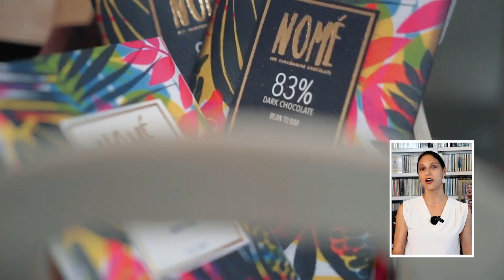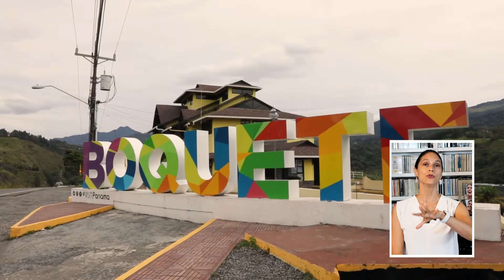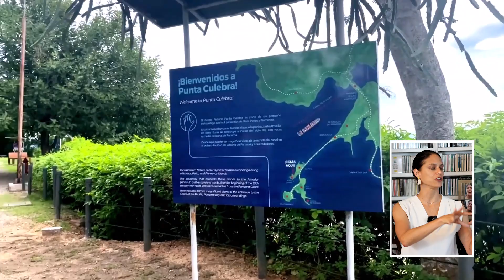Top Experiences & Things to do in Panama High Season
Explore the top experiences and things to do in Panama during high season, from hiking in Soberania National Park to tasting coffee in Boquete. Join Patrizia Pinzon as she guides you through the best activities in Panama for the peak travel season!

📖 CHAPTERS 📖
00:00 - Intro
00:08 - Experiences & What to do in Panama00:28 - Spanish Lessons
01:04 - Salsa Classes
01:36 - Cooking Classes
02:17 - Chocolate Making
02:59 - Coffee Tasting
03:39 - Outside Casco Viejo
03:46 - Stand up Paddle School
04:14 - Amador Area04:25 - Punta Calebra04:42 - Barro Colorado Island
05:48 - Drumming
06:25 - Outdoor Experiences

🟢 DO YOU WANT A MINI TOUR👇

Are you an expat considering a move to or investment in Panama? Dive into our free mini-guides tailored to help you navigate life in Panama with ease. From understanding the local job market and investment opportunities to finding the perfect real estate and adapting to the Panamanian lifestyle, our bite-sized tutorials are designed to provide you with essential insights and tips. Each guide is crafted to help you make informed decisions and enjoy a smooth transition to your new life in this vibrant country.

🤔 ABOUT Patrizia Pinzón  😃

¡Hola!
Just so you know, I'm a down-to-earth, honest, and passionate Panamanian with a knack for helping expats find their footing in Panama. With 20 years of living alongside an expat family, I’ve made it my mission to guide others through their transition to this beautiful country.

A Lifetime of Coaching Expats Coming to Panama:
For two decades, I’ve been immersed in the real estate scene of Casco Viejo, and it’s become my second home.